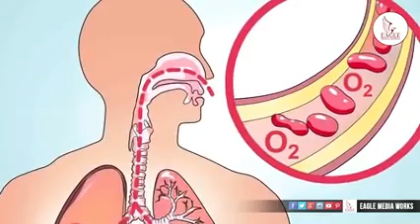ఆవుపాలు అమృతం తో సమానం